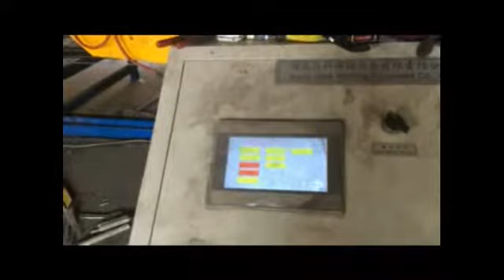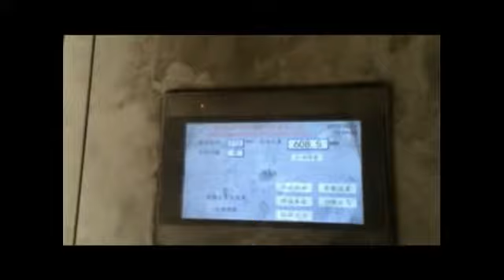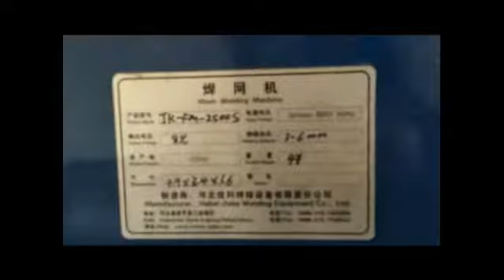Wire mesh welding machine ( double pull mesh systems )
Mechanical specifications :
Welding wire diameter : 3-5 mm
Mesh Width : 2000 mm
Welded No : 21
Transformer : 4 X 100 KVA
Line Wire Distance : 100 mm 200 mm
Cross Wire Distance : 50-300 mm
Welding speed : 40-60 Time/min
We can according to customer request production machinery.